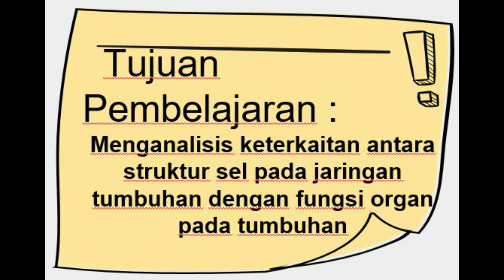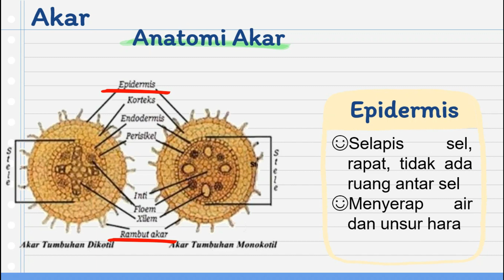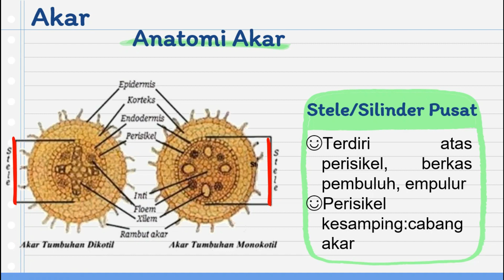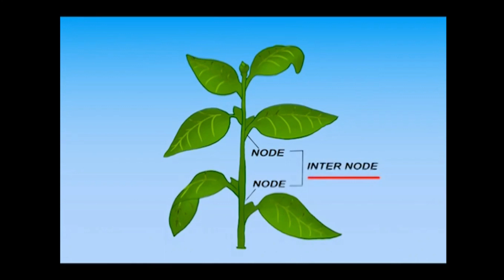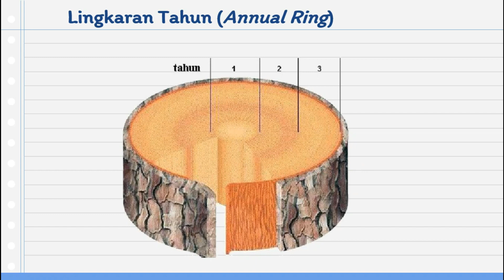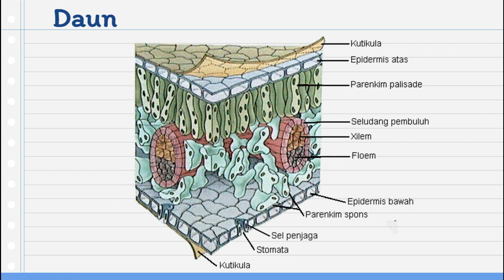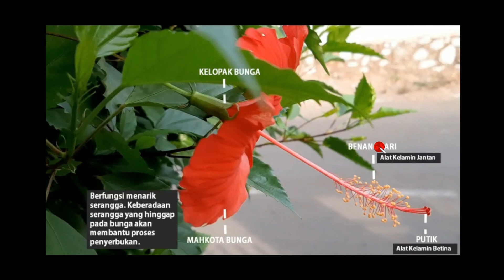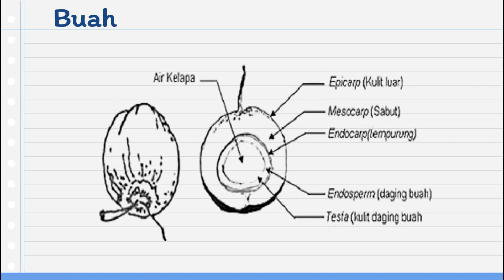Organ Tumbuhan | Jaringan Tumbuhan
Video kali ini membahas tentang jaringan ogan tumbuhan, Jangan lupa untuk melihat video selanjutnya di jaringan hewan

Kalian bisa lihat sebagai referensi lain.

Semoga bermanfaat.